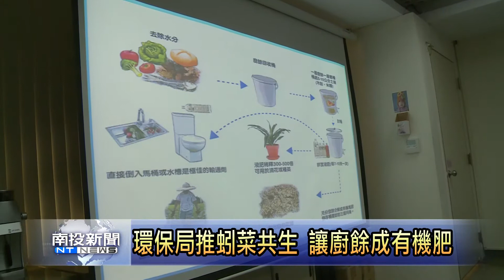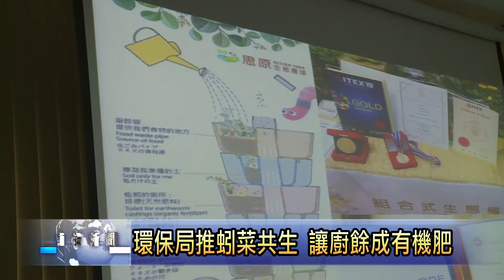南投新聞 南投環保局推蚓菜共生方案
南投縣政府環保局為使廚餘廢棄物處理更環保，特別在辦公室頂樓設置綠色實驗農場，透過同仁親身實作，了解廚餘再利用的價值及重要性，作為推廣自然農法「蚓菜共生」方案的參考，希望未來從政府機構、學校單位到家家戶戶，都能妥善運用廚餘，創造農場與餐廳之間的綠色循環經濟。